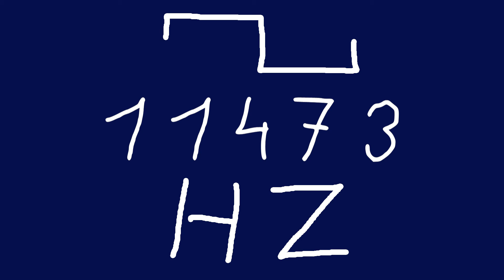11473 hz square